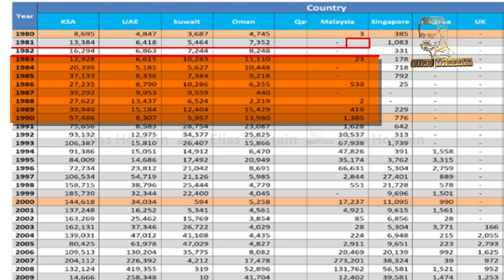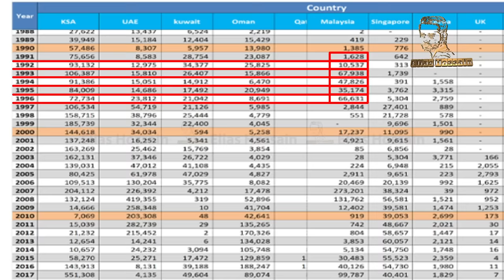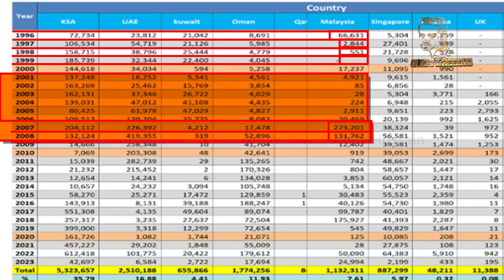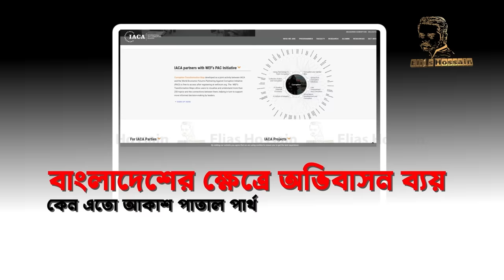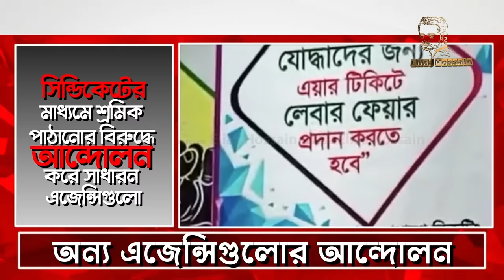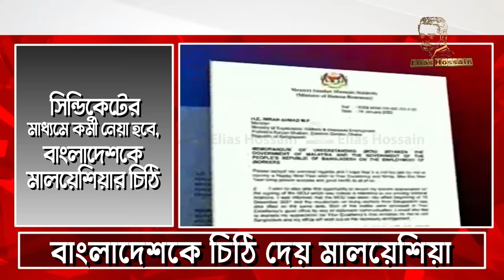মালয়েশিয়ায় বাঙালীদের করুণ জীবন!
বাংলা নিউজ চ্যানেলের(BNC) ইউটিউব চ্যানেল লিংক